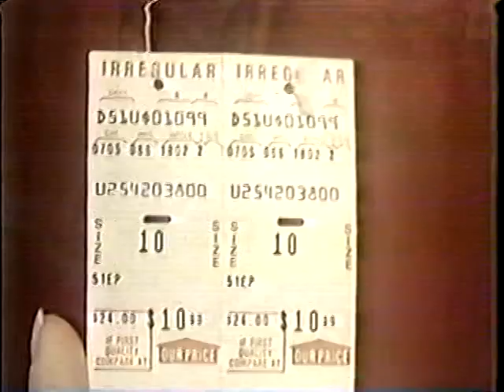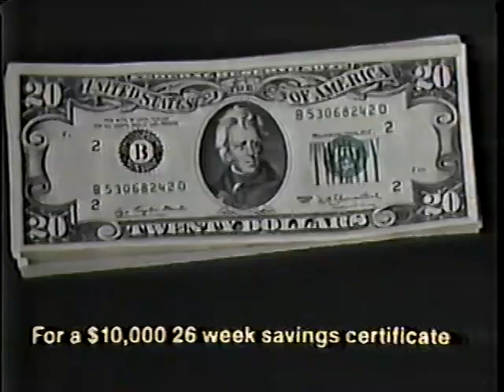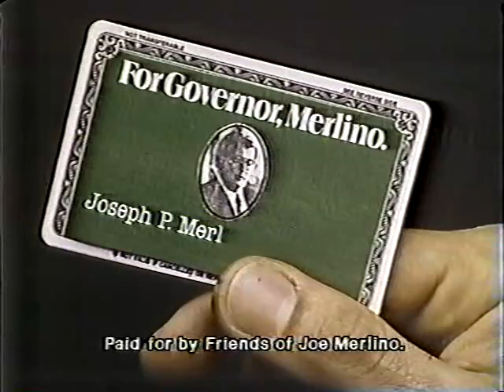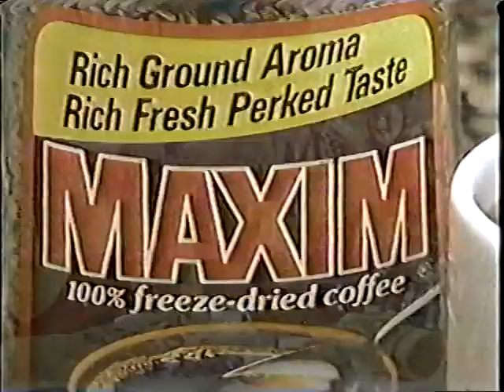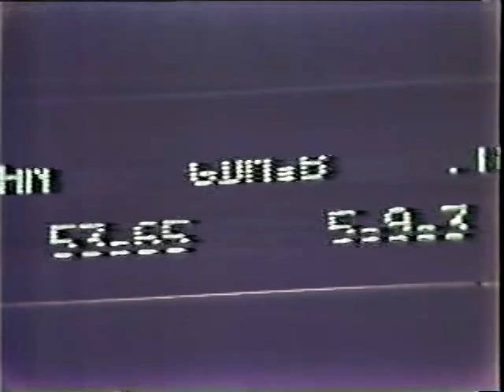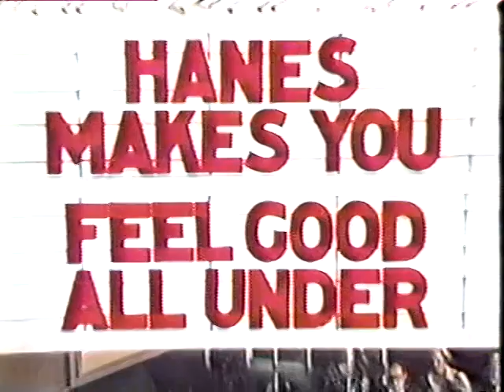STS 1 Part 10 Space Shuttle Columbia 1981 04 10 NBC 6:56AM to 7:50AM Countdown Hold Continues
NBC Continues to cover the first launch of Space Shuttle Columbia.